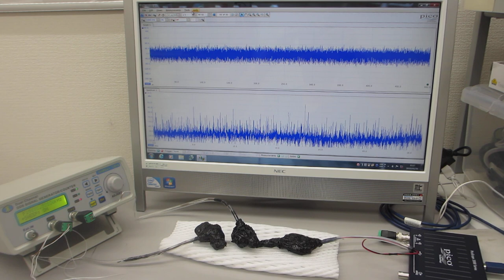低周波の共振現象と、高周波の非線形現象をコントロールする、超音波発振（スイープ発振、パルス発振）システム（ultrasonic-labo 超音波システム研究所）